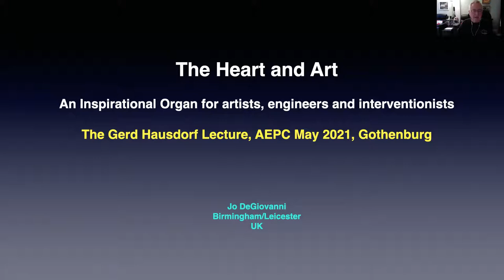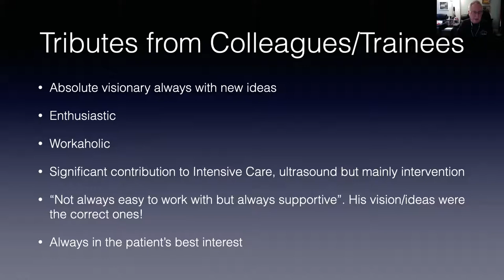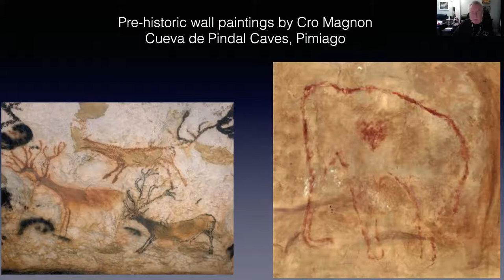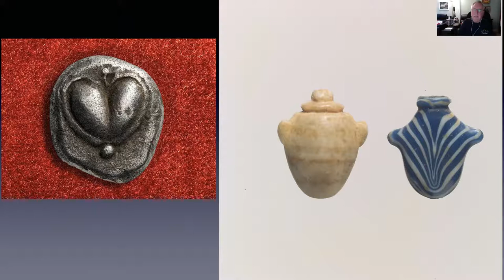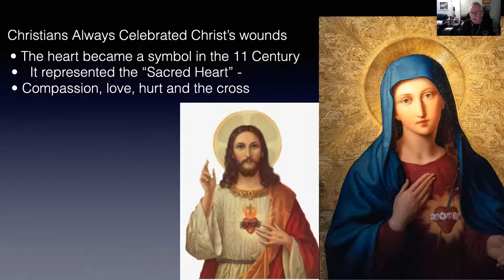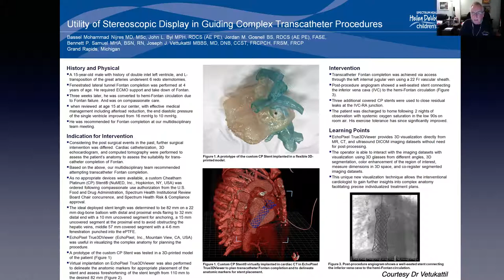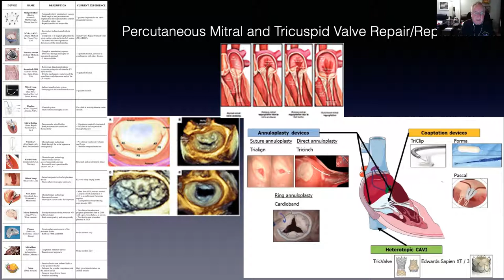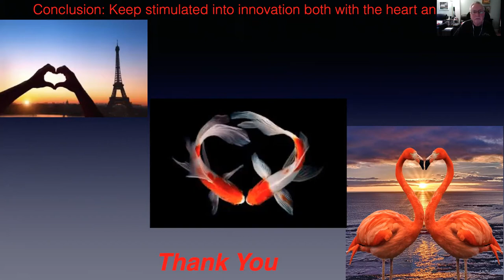AEPC 2021 - Hausdorf lecture: The heart - an inspirational organ from deep emotional feelings, ...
AEPC 2021 - Hausdorf lecture: The heart - An inspirational organ from deep emotional feelings, intervention, engineering and art
Joe de Giovanni (Birmingham, UK)